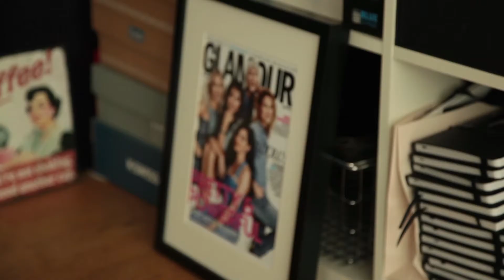Anna Nooshin - On Top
Anna Nooshin (NSMBL.nl) over haar boek On top - met Janneke Siebelink